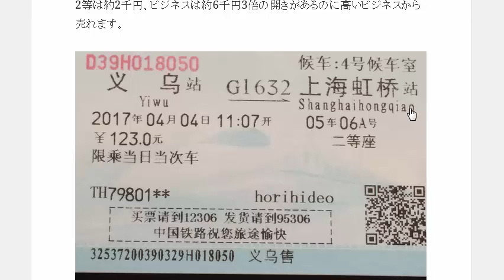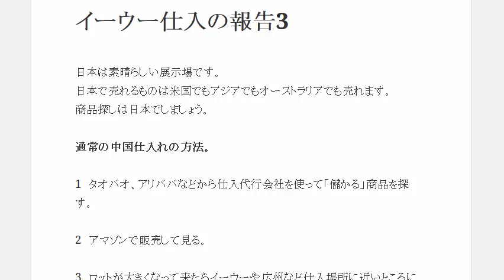イーウー仕入の報告3景気の良い中国で小ロットで発注すると言う事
1日10分で月10万円を稼ぐ! Amazon輸出ビジネスがわかる本　出版社:ソシム (2013/11/22)